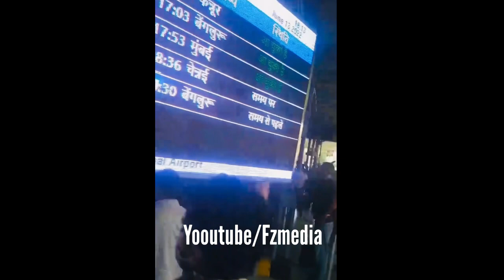കുട്ടി അഖിൽ വന്നു🔥Kutti Akhil Mass Entry At TVM Airport🔥Bigg Boss Malayalam Season 4 promo